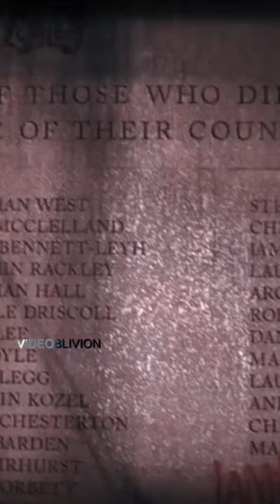▿James (Bucky) Barnes || Agent 007 trailer▿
Watch in hd and with headphones.